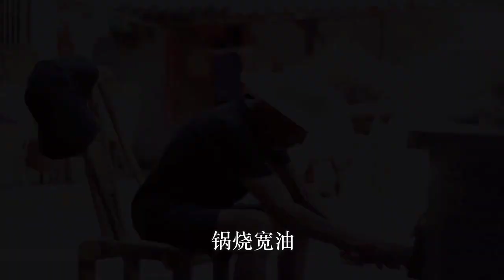CHONGQ~1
pewdiepie
 asmr
music
markiplier
old town road
 billie eilish
pewdiepie vs t series
fortnite
david dobrik
jacksepticeye
joe rogan
james charles
baby shark
bts
dantdm
snl
game grumps
cnn
wwe
lofi
minecraft
shane dawson
 fox news
msnbc
mrbeast
fgteev
ssundee
lofi hip hop
t series
gacha life
stephen colbert
  flamingo
ariana grande
nightcore
songs
  jake paul
  lazarbeam
tyt
eminem
taylor swift
post malone
  vanossgaming
memes
  jeffree star
trump
study music
cardi b
  juice wrld
game of thrones
  espn
unspeakable
john oliver
  logan paul
nba youngboy
try not to laugh
blackpink
coryxkenshin
avengers endgame
roblox
andrew yang
dude perfect
  last week tonight
peppa pig
mr beast
chad wild clay
dunkey
ufc
  game theory
  nfl
jre
buzzfeed unsolved
  popularmmos
drake
  borderlands
ninja
  colbert
sml
itsfunneh
undisputed
  ben shapiro
seth meyers
rachel maddow
projared
pokemon sword and shield
jeffy
 trevor noah
critical role
  trisha paytas
blippi
gmm
first take
  nintendo
queen
sssniperwolf
ryans toy review
  tati
  funny videos
  sis vs bro
jenna marbles